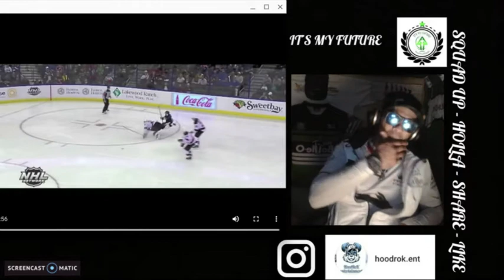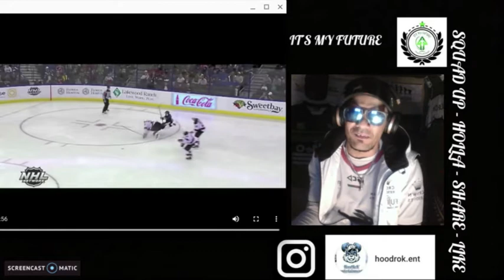New Zealand Rugby fan reacts to 'NHL Big Hits'